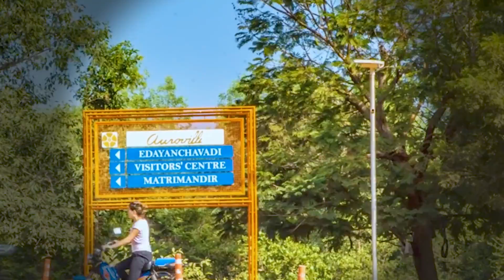The Voices of Auroville | Interviews with Aurovillians | Life Inside Auroville | Auroras Eye Films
This film explores some of the many voices of auroville from guests, volunteers, newcomers and pioneers. 70 people were interviewed asking the questions, where are you from, why are you here, what do you bring to Auroville and how would you like to see Auroville in the future.
Filmed by Auroras Eye Films June 2017